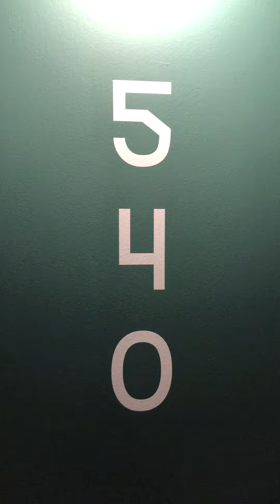The Draper - Uptown - Unit 240